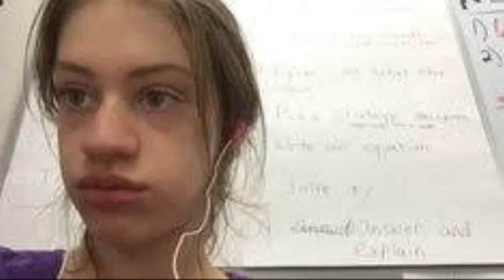Jillian Winch Ft.Pewdiepie,Markiplier and Jacksepticeye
Me,Pewdiepie,Mark and Jack in a video